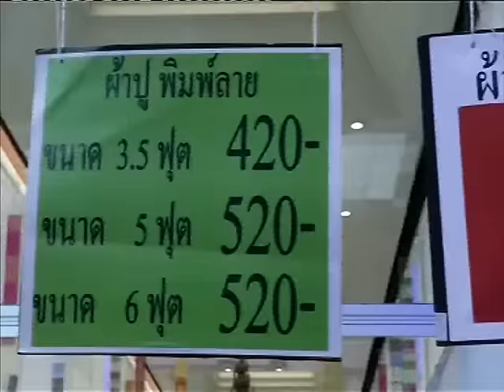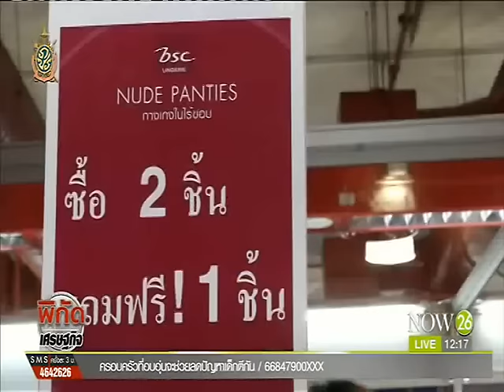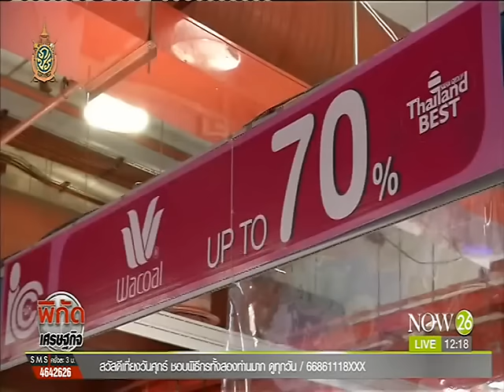วัดกำลังซื้องานสหพัฒน์ฯ ดึงขาช้อปเพิ่มยอดขาย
พิกัดเศรษฐกิจ ช่วงเที่ยง : สหพัฒน์กรุ๊ป โหมการตลาด ดึงนักช้อปเพิ่มยอดขาย 300 ล้านบาท "NOW26" 1-7-59